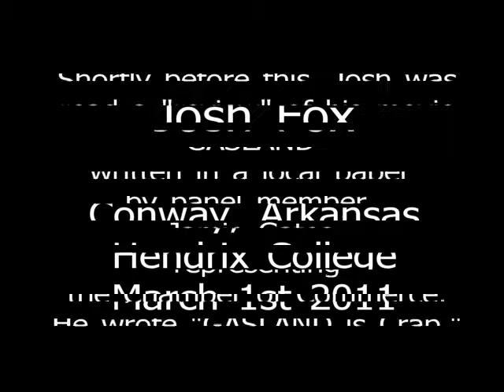Chamber of Commerce is Crap, by Josh Fox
Gasland director, Josh Fox at Hendrix College, Conway Arkansas March 1st 2011